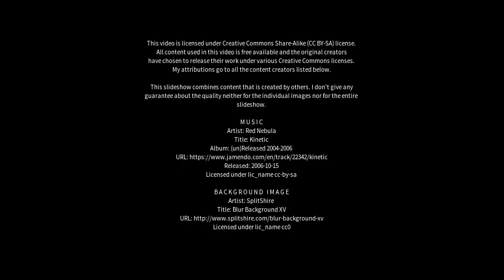Best places to visit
Best places to visit - Leh (India) Best places to visit - Slideshows from all over the world - City trips, nature pictures, etc.